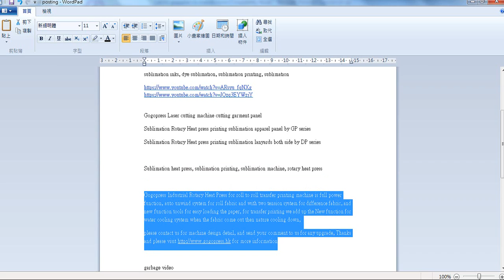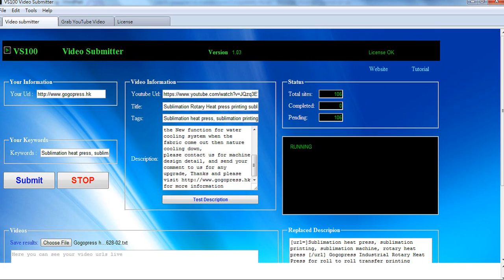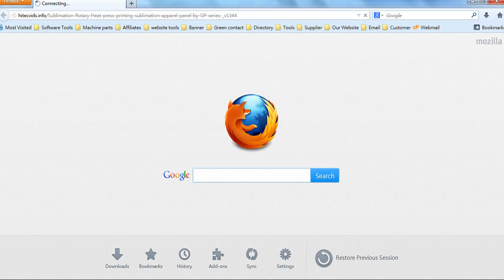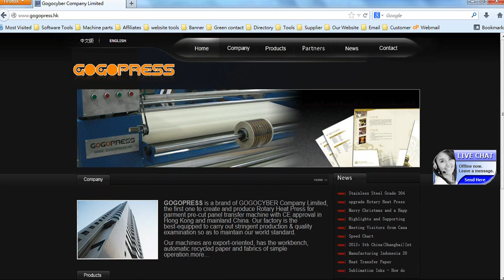Power clasasifieds ads submitter tools download free forever for classifiedspost_13-0705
Create power tools for our member to posting classifieds ads at simple way. just one click to posting classifieds ads unlimited,
our is open for free,
unlimited regiditer, unlimited posting,